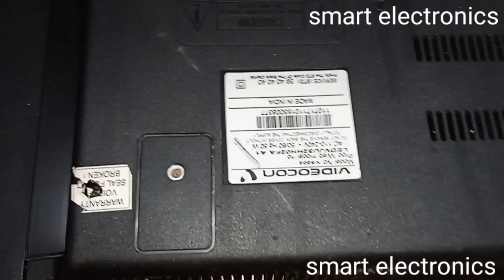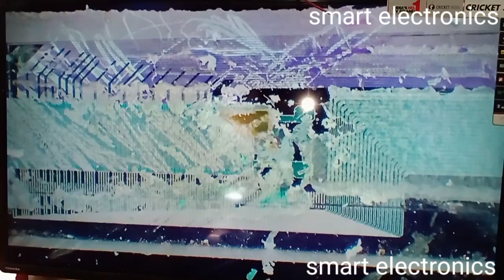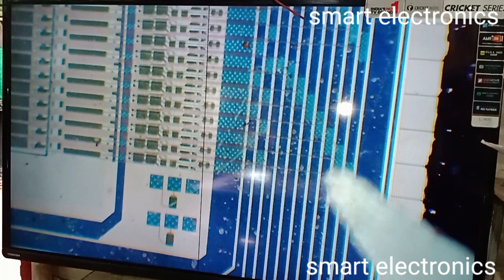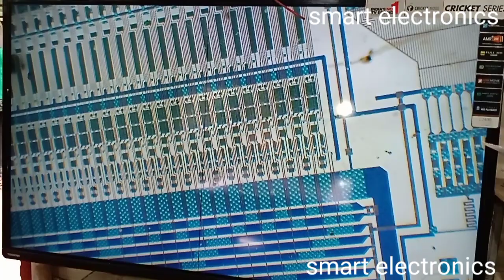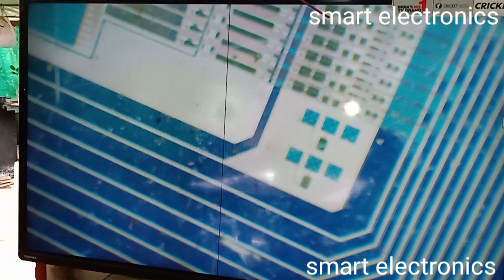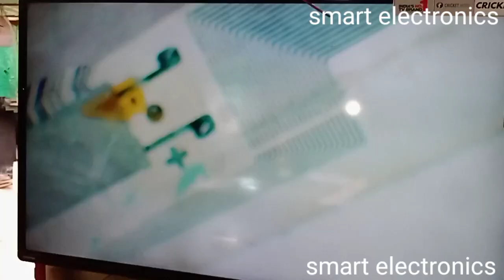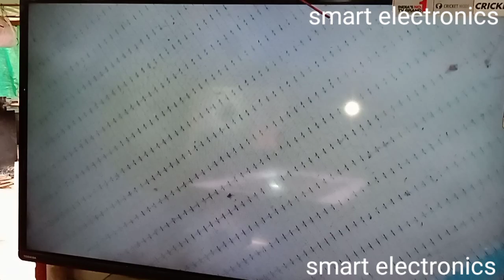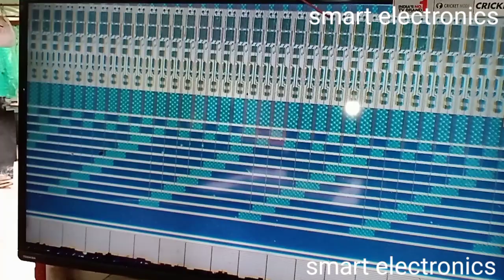Auo panel vlog, How to Auo panel Short killing method, panel class